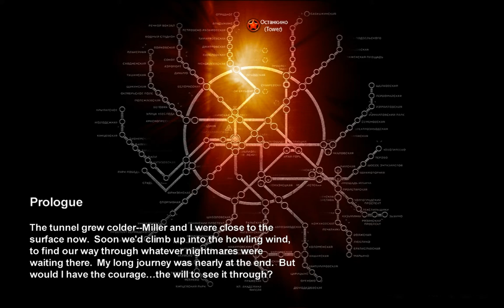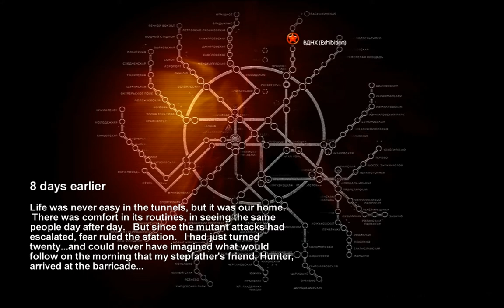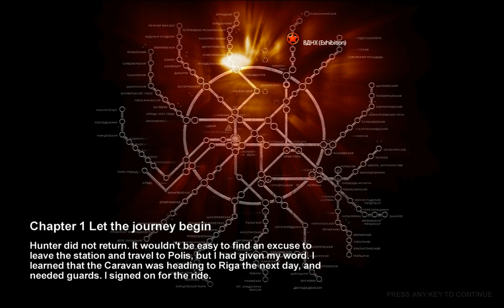Koo Plays Metro 2033 K003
Trying out Metro 2033 from the Humble THQ Bundle.